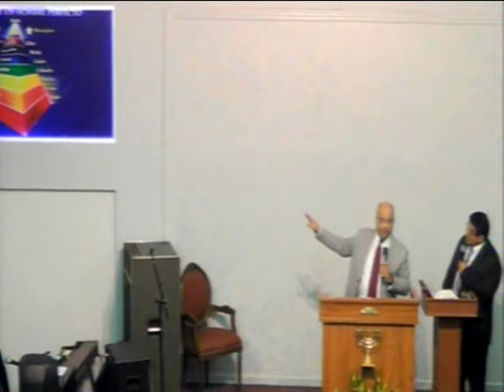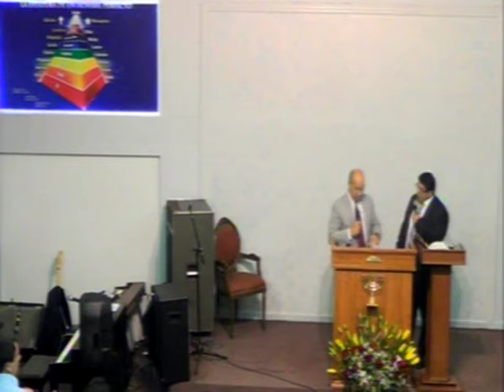01-10-2016 -Parte 1..TAB: ZOE,HNO ROBLEDO DE NUEVA YORK